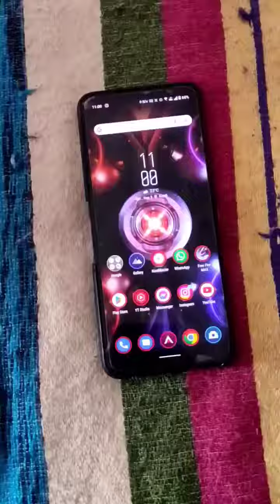MY YOUTUBE JOURNEY 🥺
Vicky Vlog